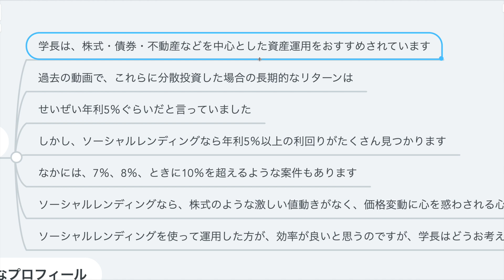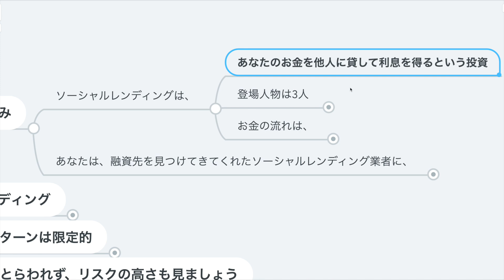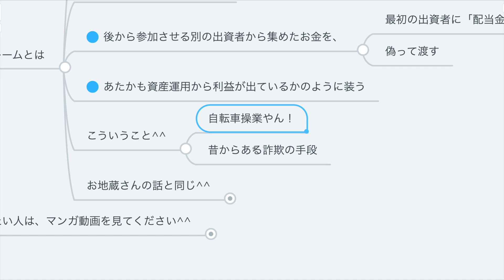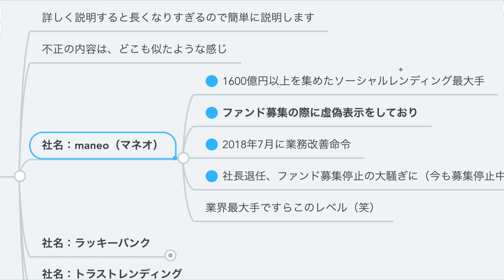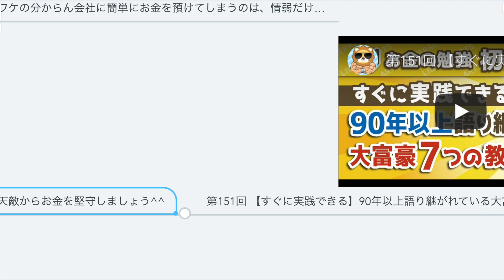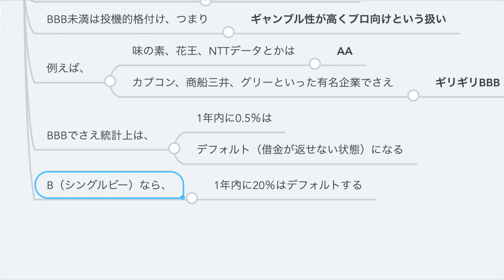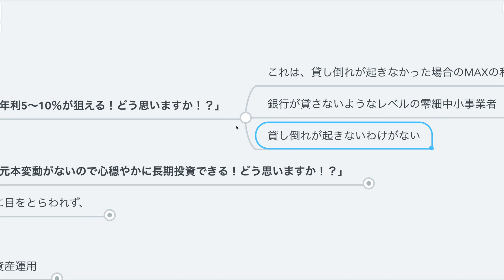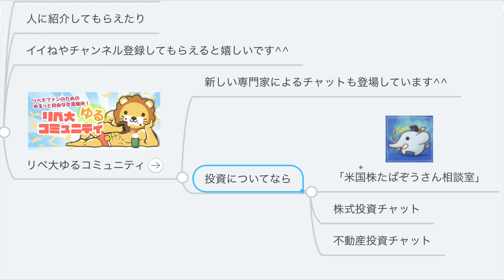第159回 【年利10％ってホント！？】こんなにヤバいソーシャルレンディング【お金の勉強 初級編】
◆初心者の高配当株投資（外国株）に一番おすすめ証券口座
【楽天証券】

・ソーシャルレンディングはリスクとリターンが合っていない（結論）　01:38
・ソーシャルレンディングの仕組み　02:30
・こんなにヤバいソーシャルレンディング　03:55
　①業者の不正リスクがめちゃくちゃ高い　03:58
　②投資先のリスクもめちゃくちゃ高い　10:34
・これだけのリスクがあるのに、リターンは限定的　13:21
・まとめ　14:43

【年利10％ってホント！？】こんなにヤバいソーシャルレンディング！

【漫画】あなたも必ず騙される！実録・世界最恐の投資詐欺！ 〜知っておけば回避できる・恐怖の”ポンジ・スキーム”の見抜き方〜【マンガ動画】

第70回【メリット多数】両学長が楽天証券を使っている3つの理由【評判GOOD】【株式投資編】

第151回 【すぐに実践できる】90年以上語り継がれている大富豪の7つの教え【お金の勉強　初級編】